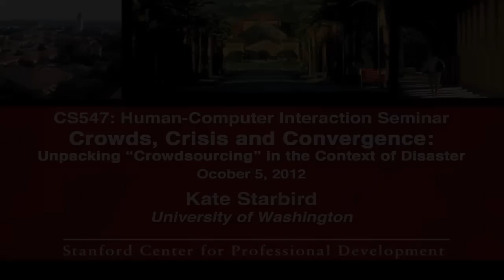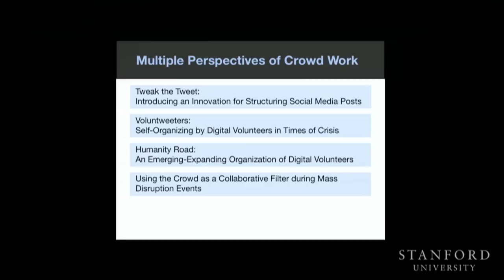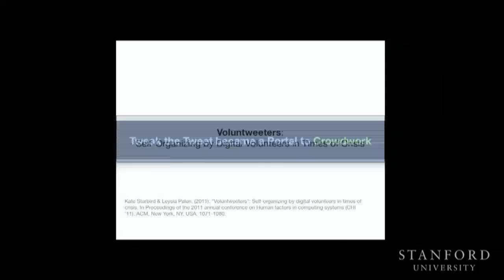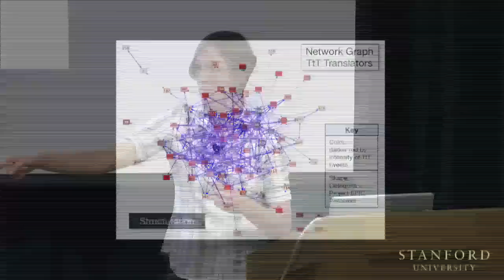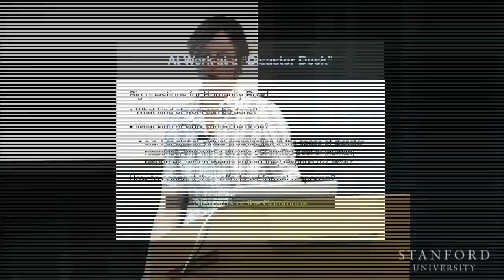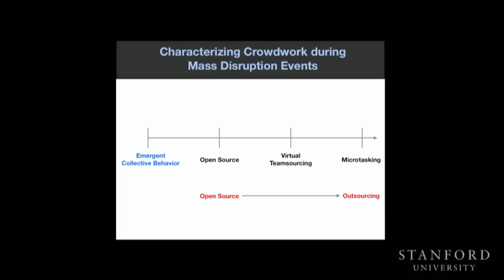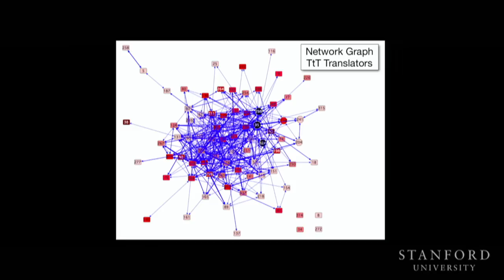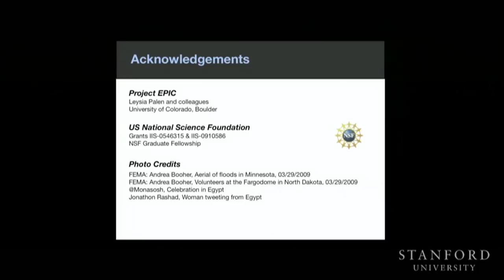Stanford Seminar - Crowds, Crisis & Convergence: Unpacking "Crowdsourcing" in Context of Disaster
Kate Starbird